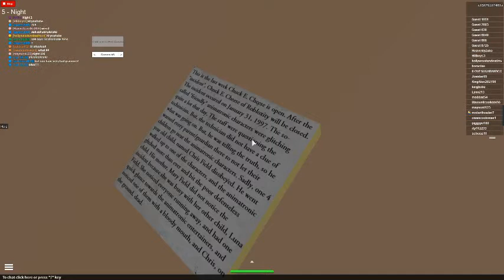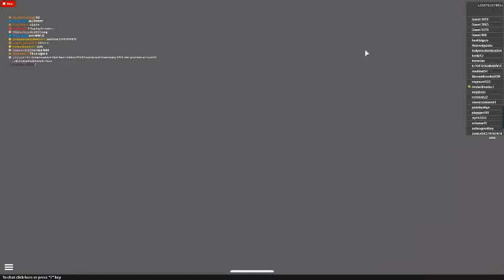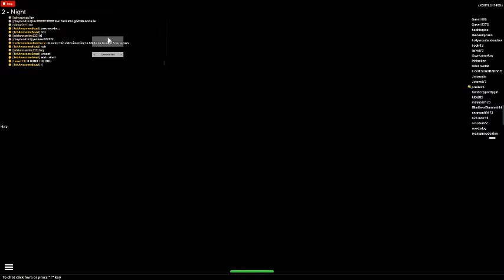ROBLOX SCARIEST GAME EVER!:five nights at chuky chesses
im warning u this game has scary moments 0_0